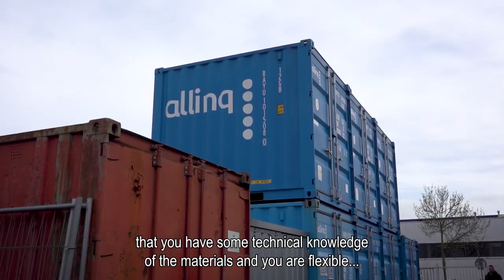working at allinq via randstad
Topics in this video:
0:18 - What makes working at Allinq so enjoyable?
0:31 - The work atmosphere
0:40 - Fun activities
0:57 - What does the job entail?
1:14 - Tips for new colleagues
1:25 - What makes working at Allinq so enjoyable? (Mohammed)
1:35 - What are important qualities to have?
1:49 - Would you recommend working at Allinq to others?
1:58 - Benefits of working through Randstad
2:23 - How important is development?
2:36 - The application process

*working at allinq*
Stefan, Gerrit and Mohammed share their experiences working at Allinq and guide you through the process. This gives you a taste of the atmosphere and helps you see if this company is the right fit for you. If you still have questions, the contact person listed in the job posting is happy to help. You're not applying alone; we're here to support you!

Here are other reasons why you should consider applying at Allinq:
- you'll have great colleagues
- you'll be apart of a great team
- There are many opportunities for advancement

*why work at allinq?*
Working at Allinq offers a dynamic and stimulating work environment with plenty of opportunities for personal and professional development. The excellent employment conditions, inclusive culture, and focus on innovation make Allinq an attractive employer for many professionals. In short, a fascinating and versatile job!

Still curious about other employers? Check them all out here!

Or would you prefer to take a direct look at our job vacancies? You can do that here: